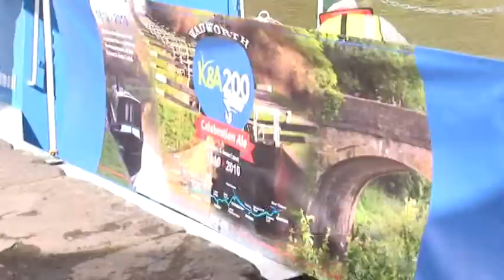Kennet Avon Canal Trust 200 Wadworth Ale Celebration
Kennet Avon Canal Trust 200 Wadworth Ale Celebration at Devizes Wharf, 26th March 2010 with the completed Avon Vale restoration project.